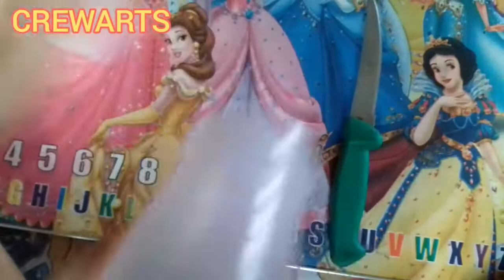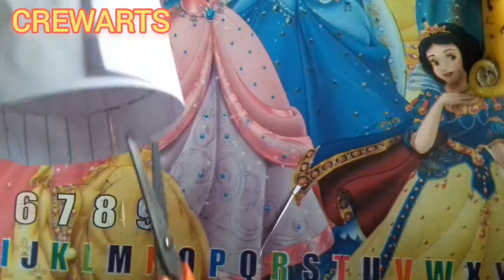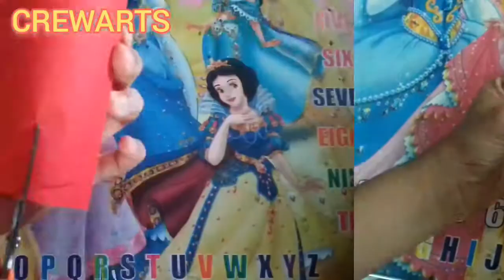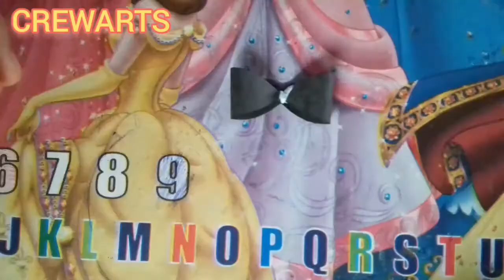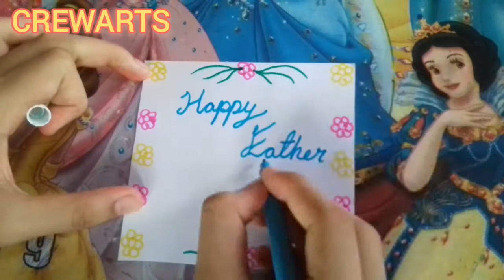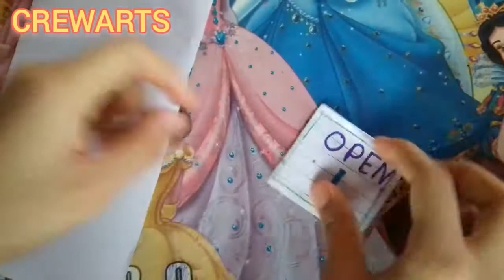Father's Day Special |This Father's Day suprise your father with this hand made gift| Craft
So guys , this video is crafty for father's day!

NEEDED:

Plastic bottle / container
Ribbon
Paper
Sketch pens
Coloured a-4 size
Glue
Sicisors